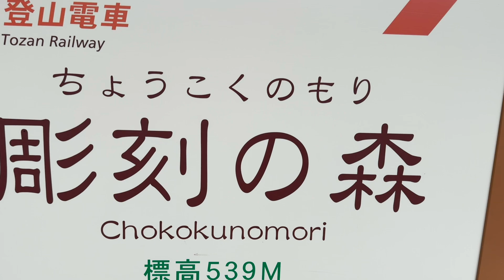Kyoto to Hakone | Kyoto to Hakone by Bus | Kyoto to Tokyo | Hakone Day Trip From Tokyo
Kyoto to Hakone by bus ka experience share kiya hai aap sabhi ke sath Kyoto to Hakone by train bhi ja sakte ho aap but maine night journey choose ki thi and uska reason tha ki Kyoto full day explore karke morning me Hakone pahunch jana and full day explore karna,

Experience kafi achha raha vidoe ko complete dekhna aap jis se sabhi chijie aapko achhe se samajh me aa jaye.